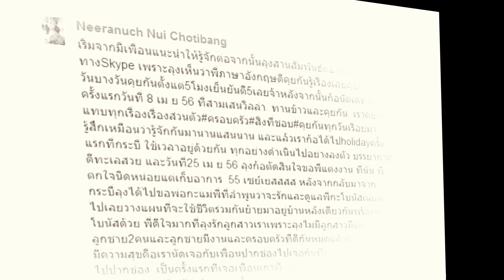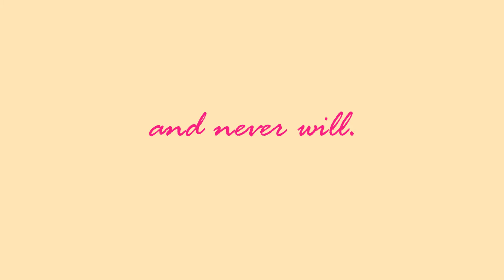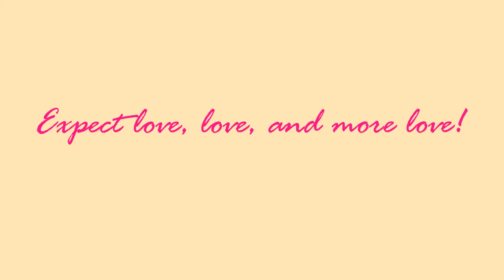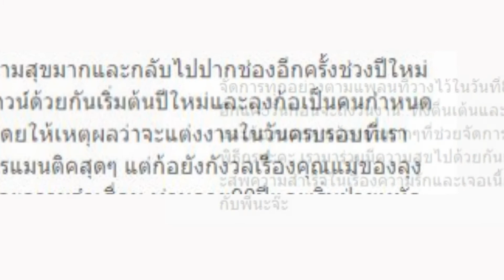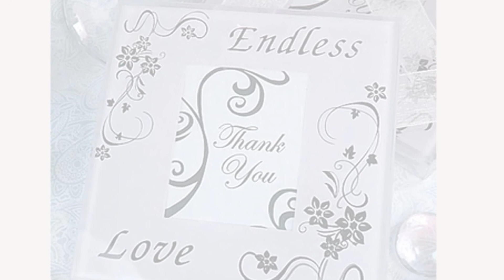Nui's love letter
Nui and Lung Ken wedding ceremony 8/4/2557